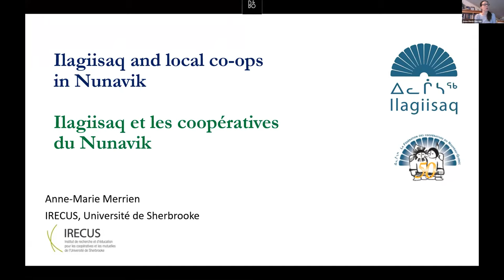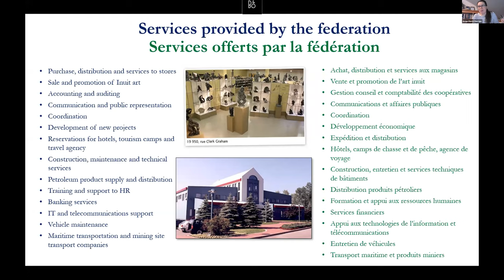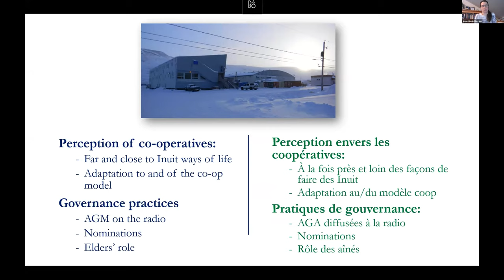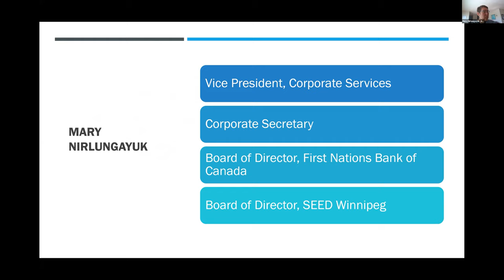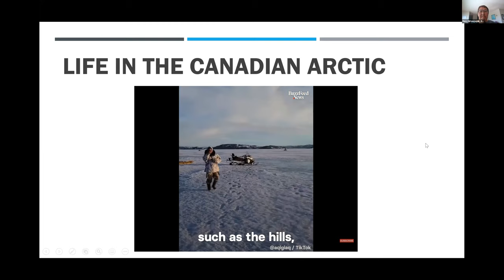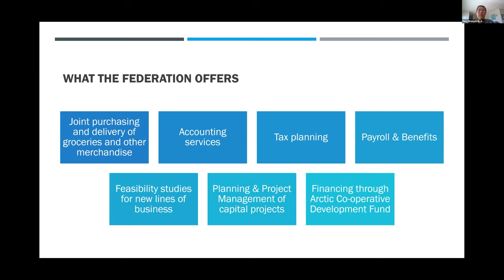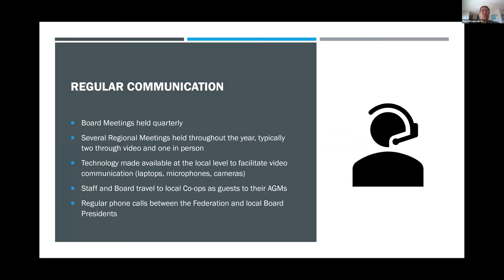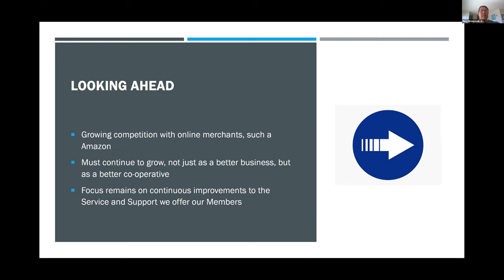Northern Canadian Co-operative Examples (Governance Symposium 2021)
About the speakers:
Anne-Marie Merrien, IRECUS, Canada
Mary Nirlungayuk, Arctic Co-operatives Ltd. , Canada
(Moderated by Margaret Lund)

About the event:
This was recorded on June 17, 2021 as part of the International Co-operative Governance Symposium, hosted by the International Centre for Co-operative Management (ICCM) in the Sobey School of Business at Saint Mary’s University based in Halifax, Canada. The event is the second of its kind held by the Centre and this particular one was held online due to the travel restrictions related to COVID-19. More on the Centre, its research, online co-operative management degrees, events, and publications, can be found at managementstudies.coop

2021 Symposium Theme: Governance in Co-operatives - Participatory, People-Centred, Democratic

ICCM is collaborating on a research project through 2022 on co-operative governance with colleagues at the Katholieke Universiteit Leuven (KU Leuven) and with funding support from FWO Belgium (SBO project S006019N). The International Co-operative Governance Symposium was made possible with financial assistance from the Atlantic Canada Opportunities Agency's (ACOA) Atlantic Policy Research Initiative (APRI Project No. 217990).